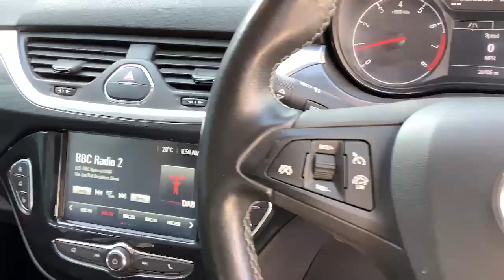FB18BHE Vauxhall Corsa Hatchback Special Eds Corsa 1.4 [75] Energy 3dr [ac] Hatchback